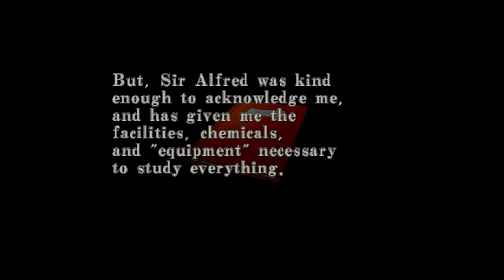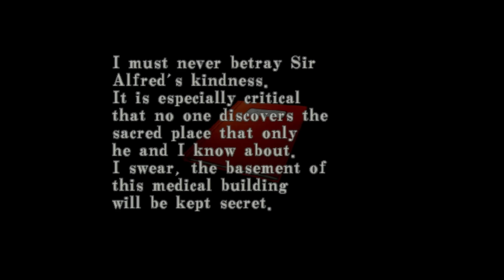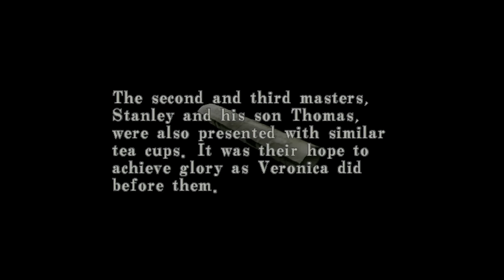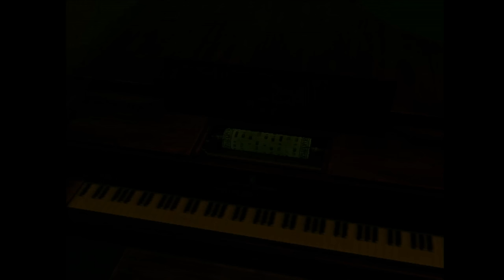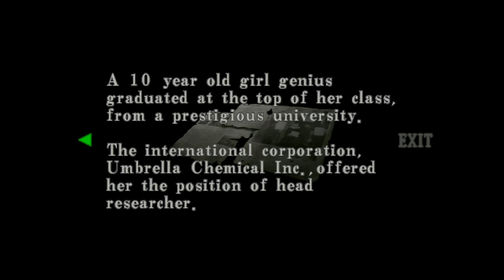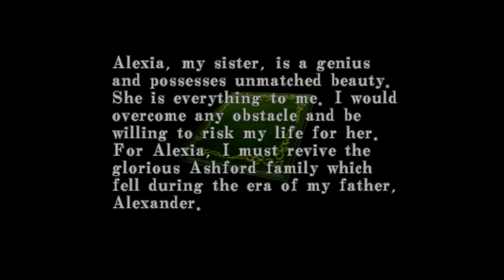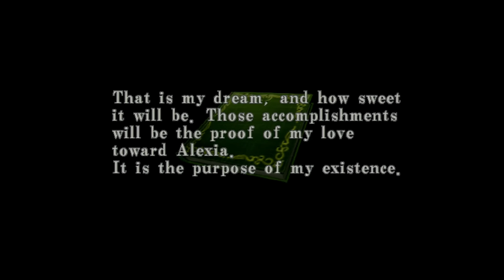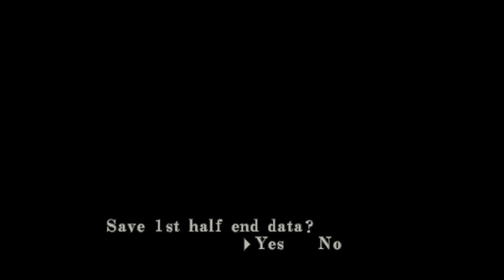Let's Play Resident Evil Code: Veronica p.4 - Blowing Up the Island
It seems extreme, but sometimes a day goes so badly for you that you just need to start up the ol' self-destruct system and wash your hands of the whole thing.